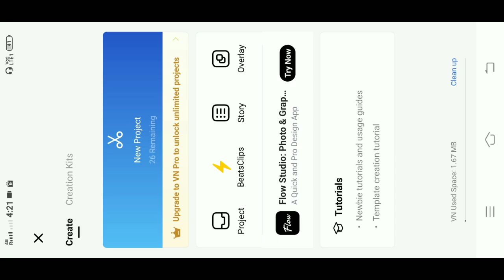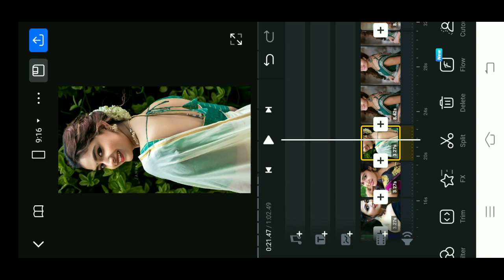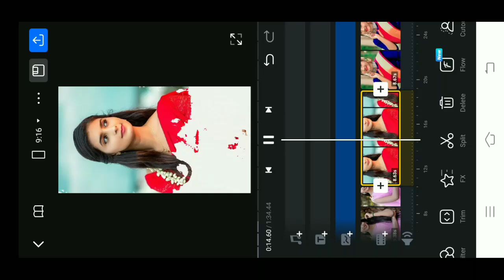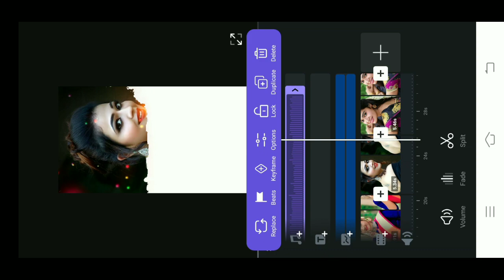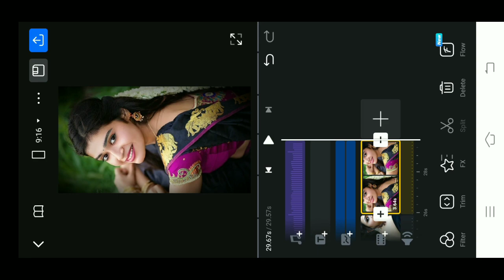Vn app amazing white light splash video editing 2024, vn app editing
Hello Friends,

Trending New Style Whatsapp Status 🎧 Kinemaster video editing🥀 | Kinemaster Editing Tutorial